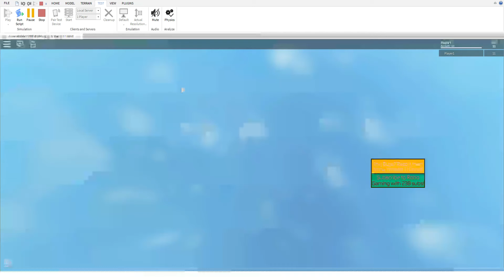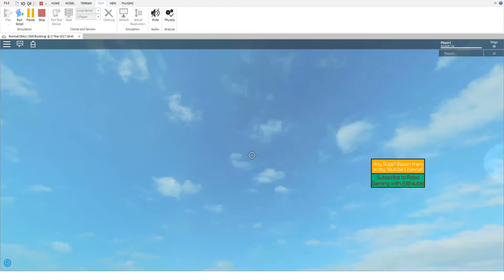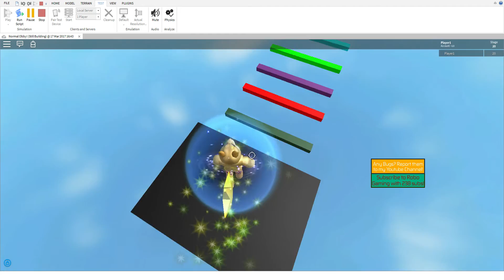Try to complete the obby without dying 10 times challenge!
I had to just complete my obby without dying 10 times and I failed so yeah I will be taking some very good dares from you guys and nothing personal info nothing like that no dares like those. So, you guys might wanna come up with good dares but nothing that contains (Opening camera, face reveal).

Can we reach 10 likes for failing?